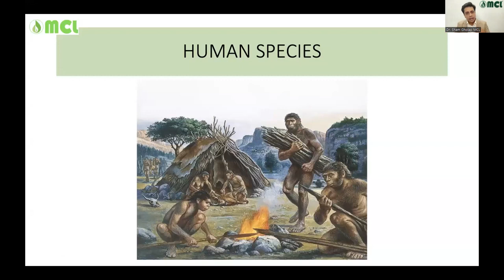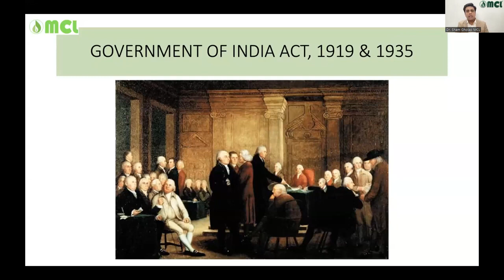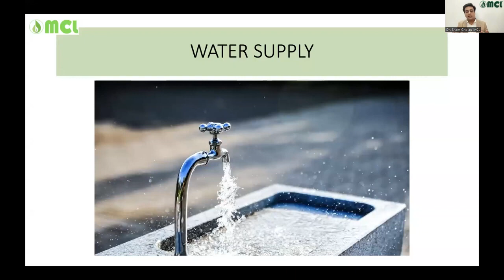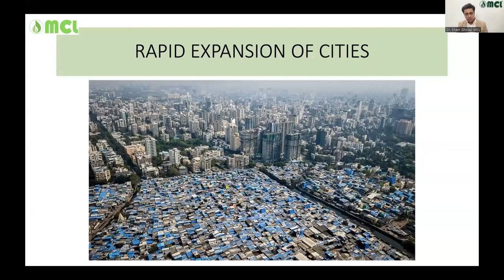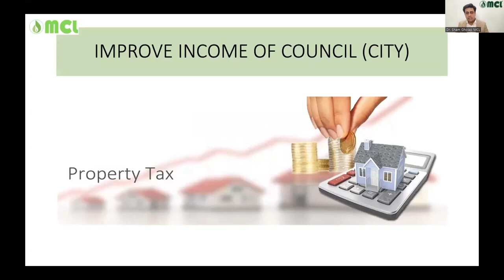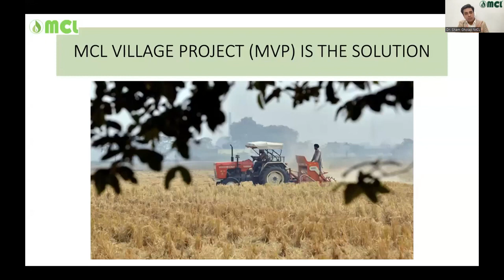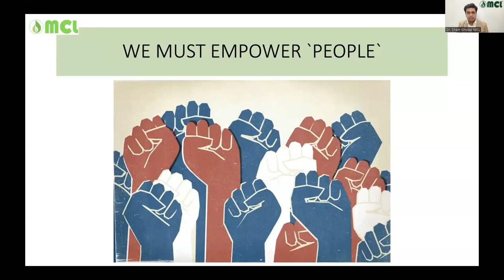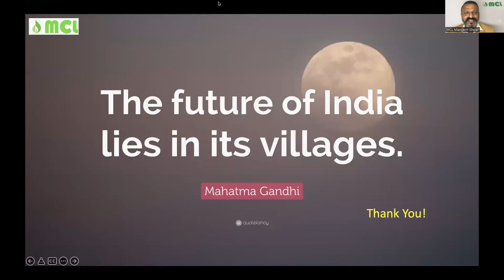municipal concial india mcl biofuel project in india